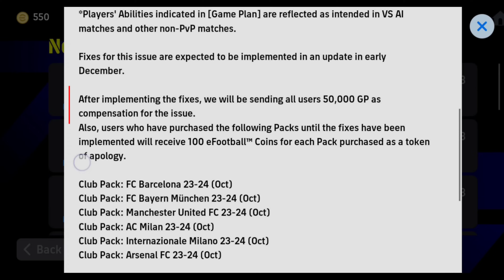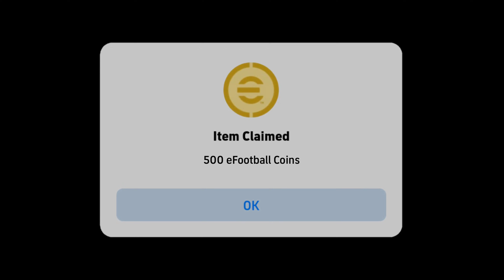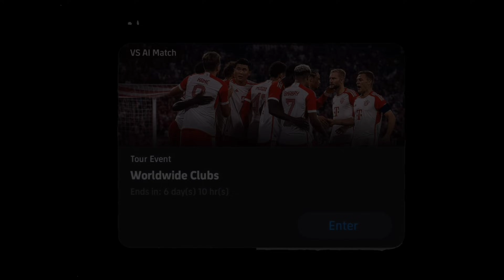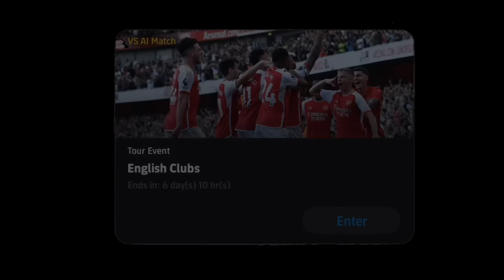What Is Coming On Tomorrow & Monday In eFootball 2024 Mobile | Free Coins, New Epic Players